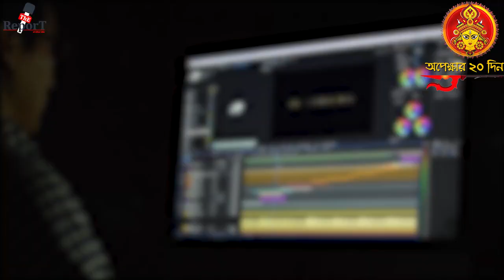Malda News : তিন দিনের লাগাতার বৃষ্টিতে ধসে গেল পাঁচ মাসের নবনির্মিত রাস্তার একাংশ